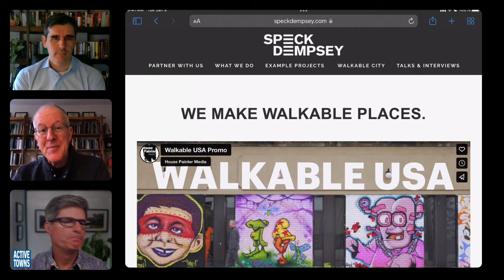EP 241 SPECK DEMPSEY TEASER: The opening minute of this classic on creating more walkable places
Here's the full-length episode where you'll meet the duo behind the newest urbanism super-firm, Speck Dempsey, Jeff Speck, author of Walkable City, and Chris Dempsey, former Assistant Secretary of Transportation for Massachusetts. We talk about what prompted them to partner up and how they plan to help cities and towns create more walkable and bikeable environments.